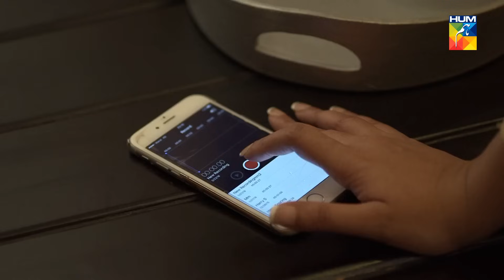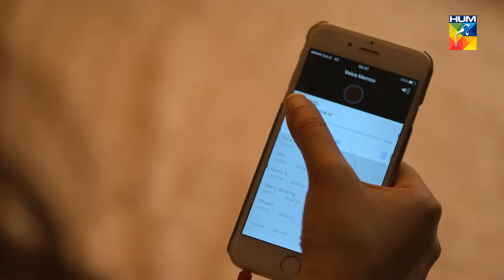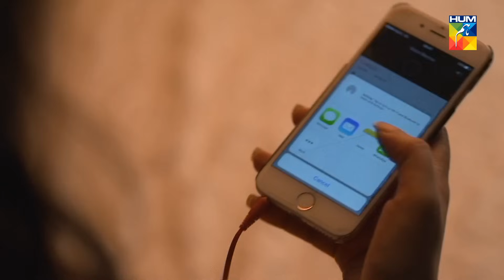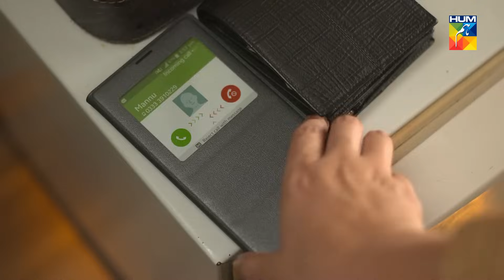Mann Mayal Episode 28 HUM TV Drama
Watch Episode 28 of Drama Serial Mann Mayal.

The series centers on the lives of Manahil and Salahuddin who fall in love with each other, but due to their social class differences Salahuddin refuses to marry Manahil. She then lives in an abusive marriage, while Salahuddin succeeds in his ambitions. After three year they fall for each other once again.

Starring:
Hamza Ali Abbasi as Salahuddin Shahid
Maya Ali as Manahil Javed/ "Mannu"
Gohar Rasheed as Mikaeel Shahaab
Ayesha Khan as Jeena
Saleem Mairaj as Jameel; Salahuddin's assistant
Saba Hameed as - Manahil's mother
Naeem Tahir as Javed; Manahil's Father
Lubna Aslam as Saliha; Manahil's Aunt
Hajra Khan as Minahil's aunt, Javed's sister
Shehryar Zaidi as Shahid; Salahuddin's Father
Ismat Zaidi as Durdana; Salahuddin's and Rabiya"Biya" mother
Aiman Khan as Raabiya/Biya; Salahuddin's Sister & Mannu's best friend
Mehmood Aslam as Shahaab; Manahil's father-in-law (Dead in Accident)
Laila Zuberi as Rahila; Manahil's mother-in-law (Dead in Accident)
Vasay Chaudhry as Ifti
Arjumand Rahim as Cookie
Talat Hussain as Rehman; Ifti's father
Faizan Haque as Mikaeel's friend
Haris Waheed as Mikaeel's gambling partner

Directed By
Haseeb Hassan

Written By
Samira Fazal

Produced By
MD Productions